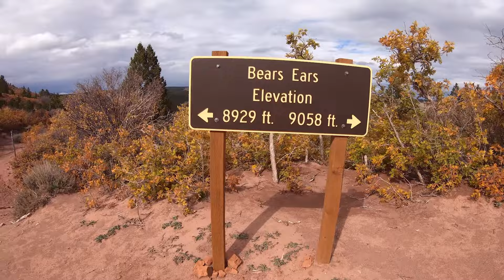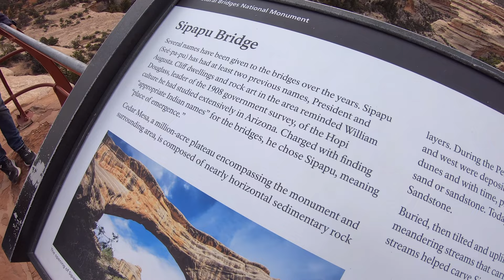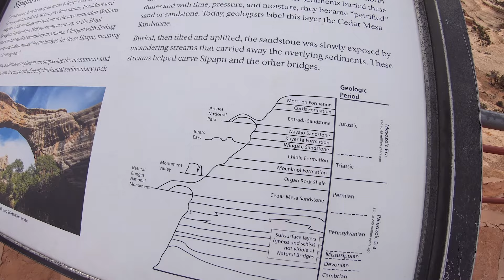UNTAMED UTAH | EP1: THE DARK CANYON WILDERNESS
In EP1 we start out traveling through the Dark Canyon Wilderness area including Manti La Sal National Forest and Natural Bridges Monument!

Music Appreciation:
Ooyy - Aoraki
Jobii - Brunch
West & Zander - Autumn Haze
Sight of Wonders - Deep Forest
Arc De Soleil - Too Slow of a Drive